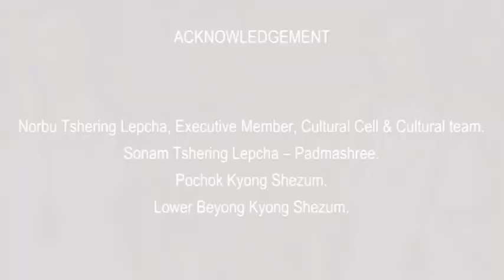LEPCHA - Folk Songs & Dances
Lepchas calls themselves Mutanchi Rongkup Rumkup. Its literal meaning is “beloved children of mother nature and God”. Lepcha folk tunes and music are based on various natural sounds, the voices of animals, birds and insects, and chants by male and female priests. Lepcha folk dances are also inspired by the movements of animals, birds and fishes. The Lepcha New Year festival is celebrated with the “Nam Aal, Nambun, Nam Sung” performance. It is done to welcome the New Year. Enjoy the unique performances from the hills of North Bnegal